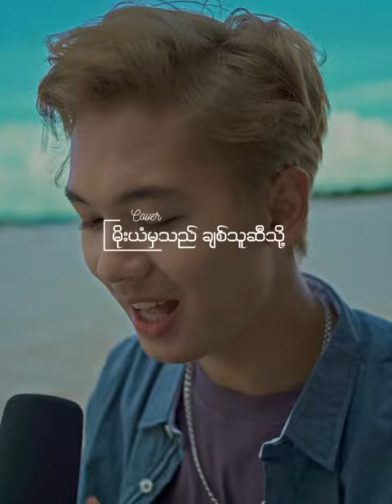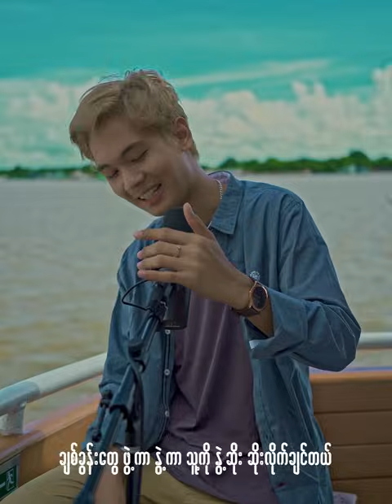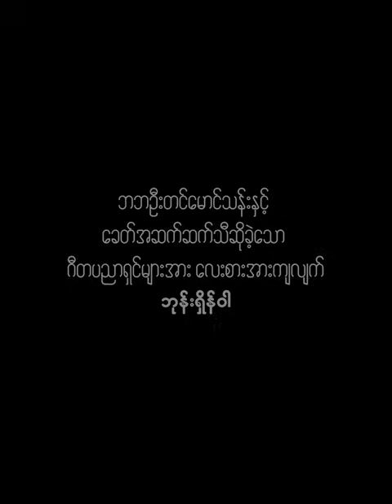မိုးယံမှသည်ချစ်သူဆီသို့ - Cover By Bhone Shein